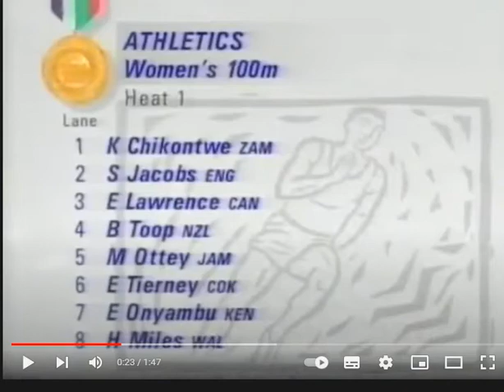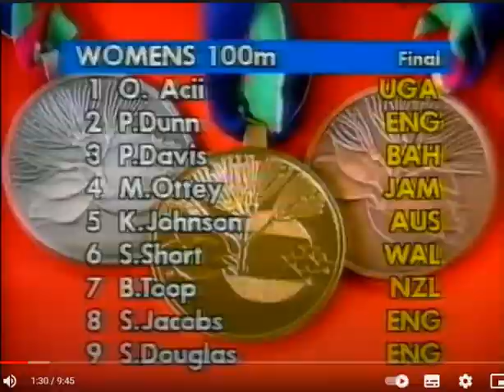Merlene Ottey vs Kerry Johnson vs Pauline Davis 1990 Commonwealth Games ( Heats, Semi, Fial )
Final
Wind: +4.4 m/s

Rank Lane Name Nationality Time Notes
1st place, gold medalist(s) 4 Merlene Ottey  Jamaica 11.02
2nd place, silver medalist(s) 5 Kerry Johnson  Australia 11.17
3rd place, bronze medalist(s) 3 Pauline Davis  Bahamas 11.20
4 9 Stephi Douglas  England 11.39
5 6 Sallyanne Short  Wales 11.41 NR
6 7 Briar Toop  New Zealand 11.46
7 8 Simmone Jacobs  England 11.53
8 2 Paula Dunn  England 11.55
9 1 Oliver Acii  Uganda 11.65